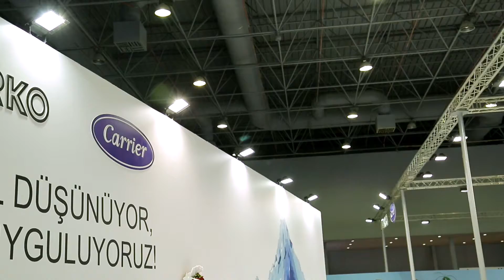2016 ISK Sodex - Alako Carrier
Alarko Carrier, 4-7 Mayıs 2016 tarihleri arasında, İstanbul Fuar Merkezi'nde (CNR Expo) düzenlenen uluslararası ISK-Sodex 2016 Fuarı'na katıldı.

Küresel iklim değişikliğine dikkat çekmek amacıyla hazırlanan graffiti çalışmalarının da sergilendiği Alarko Carrier standında; binalar için akıllı çözümler, yoğuşmalı kazan ve kombiler, duvar tipi klimalar, VRF klima sistemleri, sirkülasyon pompaları, yüksek sıcaklık ısı pompaları ve kompresörlü soğutma grupları yer aldı.